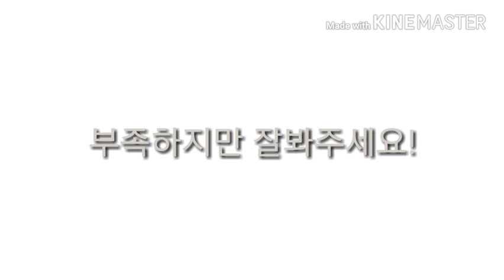고백 영상_♡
흐아 하루 반에 만들어서..퀄이없다..
미아내...ㅠㅜ

잘봐주셨음합니다!